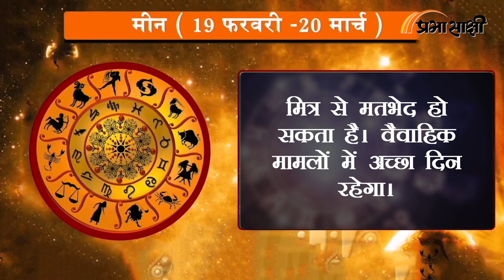Horoscope | जानें क्या है आज का राशिफल, क्या कहते हैं आपके सितारे | Rashiphal 24 FEB 2023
0:00Intro
0:14 मेष
0:26 वृष
0:38 मिथुन
0:51 कर्क
1:03 सिंह
1:16 कन्या
1:28 तुला
1:41 वृश्चिक
1:53 धनु
2:06 मकर
2:18 कुंभ
2:30 मीन
2:43 closing